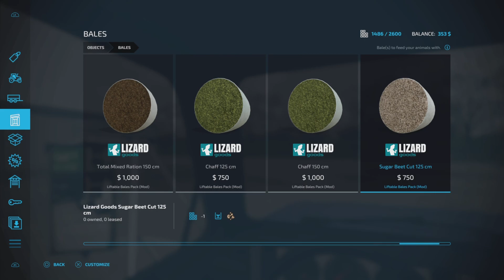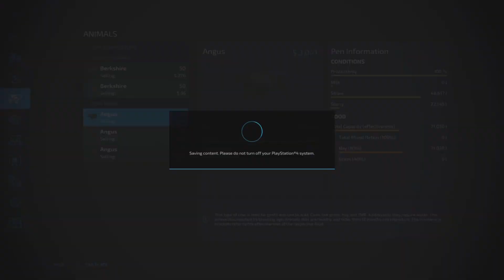Fs22 working on spring work